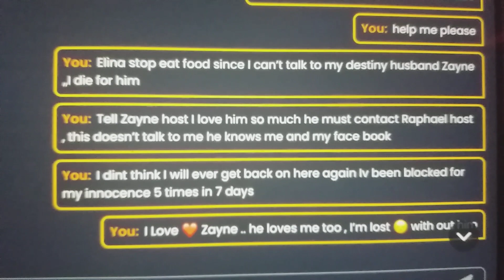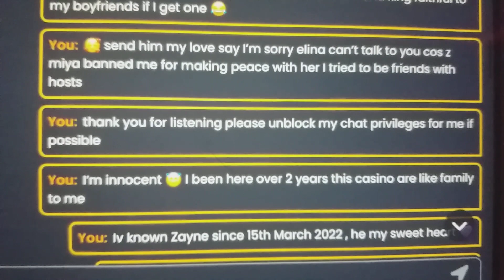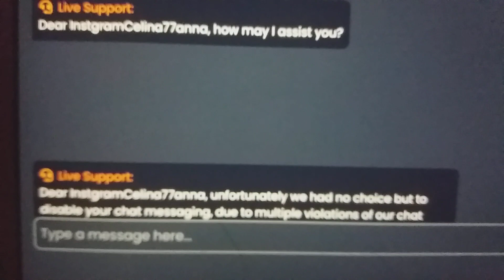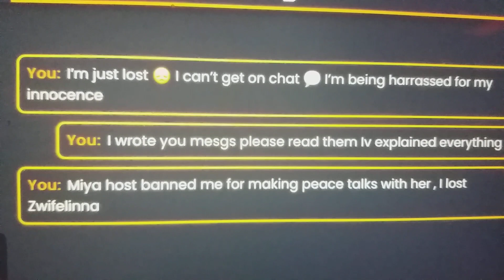Please be friends with Elina ( Help me Live support ) Frozen ( Madonna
ZAYNE PLEASE LOVE ME MY DEAR MAN …COS I LOVE YOU
WhattsApp Me ...are You follow Me in Face Book my darling man
Really im.sure not a Bad Women but You are in my heart 💜